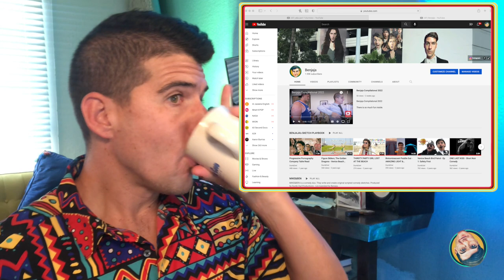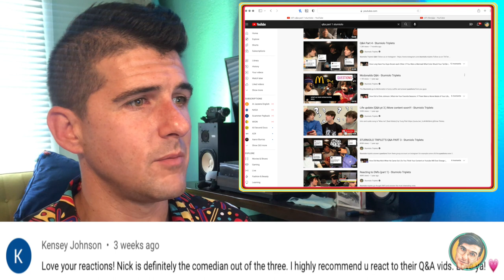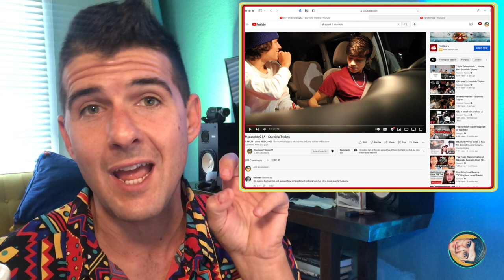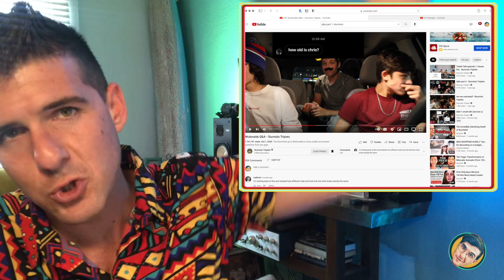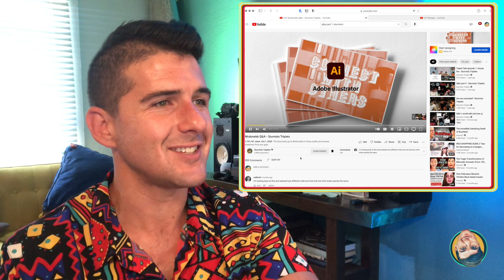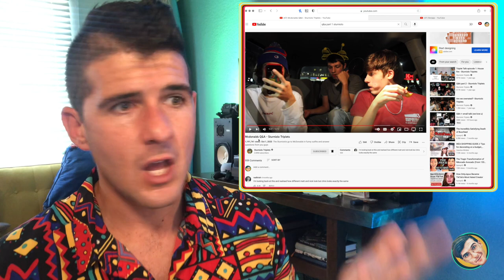Mcdonalds Q&A - Sturniolo Triplets | Benjaja REACTION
Mcdonalds Q&A - Sturniolo Triplets | Benjaja REACTIONis this Saturday's edition of Sturinolo Saturdays. Watching Sturniolo content all as one.

There's a v long story at the end. For anyone who stays for that, you'll learn more about me and stuff. It's all true but thought it would be a good share. Look your haters in the face and smile. They can't do anything but show you how great you are.

Dumb owl curious? Check out this link to the channel for more video's made by Benjaja:

_________ VIDEO CONTENTS _________

0:00 - Intro slice of Sturniolo peach pie
0:10 - Benjaja intro and sup sup
3:10 - Sturniolo Video beguns or begins or began
11:41 - Too many sharters
17:20 - Italian Girlfriend that totally exists
22:10 - End of Sturniolo
23:12 - Personal Story of failure and stuff. maybe inspo?